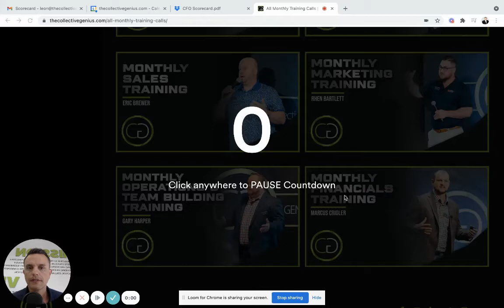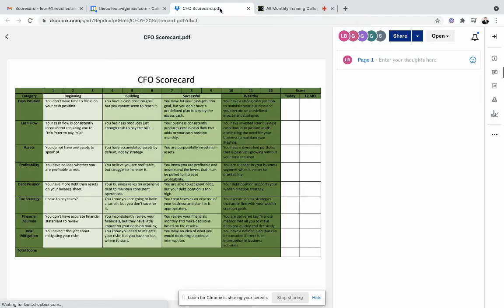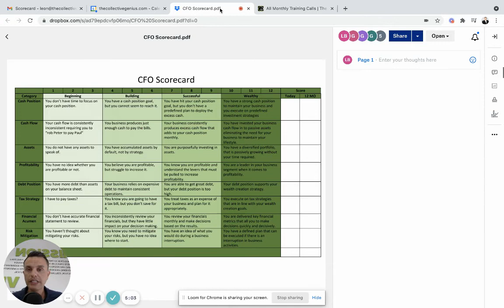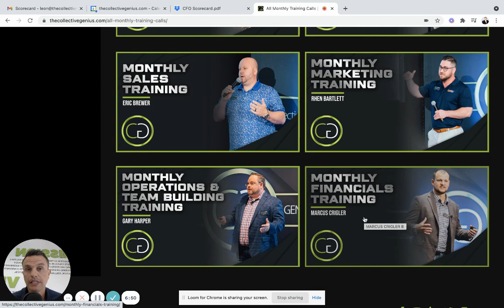R.E. INVESTORS, WHAT DOES YOUR FINANCIAL SCORECARD LOOK LIKE?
Every Thursday, we have a training dedicated to tackle one out of the four pillars of business.  Last week, our finance trainer, Marcus Crigler, helped our members understand their business's "score" on a scale of 1 to 12.
Want to know where your business falls?

to gain access to trainings such as this one, and many more.